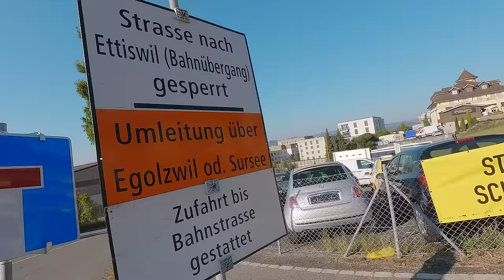Mofa vs. Wild | Folge 03 - NACKTE PERLEN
🎬 Mofa vs. Wild: Die dritte Folge ist da - Neue Etappe, neue Challenges, neue Abenteuer! 🏍️🌲

Die Spannung steigt, als die Teilnehmer sich auf eine neue Etappe wagen, vollgepackt mit frischen Tages- und Bonus Challenges! 🚀 Wer wird sich als der Schnellste, der Gründlichste und der Verrückteste herausstellen? Die Antwort liegt in den kommenden Abenteuern!

🛣️ Eine neue Etappe voller Überraschungen und Hindernisse!

Die Teilnehmer brechen auf in eine neue Landschaft, bereit für alles, was das Abenteuer ihnen entgegenwirft. Von steilen Hügeln bis zu dichten Wäldern - jede Kurve birgt eine neue Herausforderung und eine Chance auf Ruhm! 🌟

🎒 Frage der Woche: Was für eine Challenge wäre für dich am schlimmsten?
Teile deine Gedanken und Ideen mit uns in den Kommentaren 🗣️✨ und nimm am Gewinnspiel teil !!!

3️⃣ Bei jeder Folge stellen wir eine Frage auf YouTube. Beantworte alle Fragen in den Kommentaren, um am Ende an der grossen Verlosung teilzunehmen.

🎥 Sei live dabei, wenn die Teilnehmer sich den neuen Herausforderungen stellen - jetzt einschalten und die dritte Folge von "Mofa vs. Wild" erleben! 🏆🌍

00:00 INTRO
02:49 START
28:59 OUTRO
29:07 PREVIEW